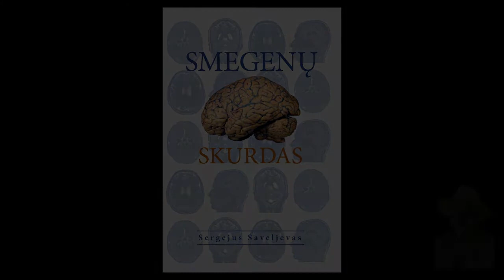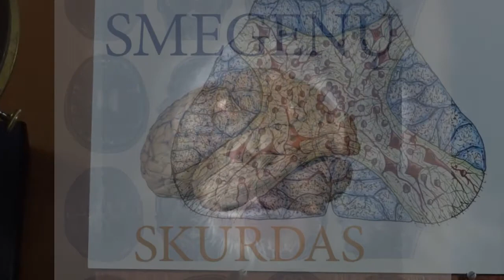Prof. S.Saveljevas. Iš paskaitų ciklo apie smegenis 3/3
Knygoje "Smegenų skurdas" pasakojama apie mūsų sąmonės
trūkumus, kurie išsivystė dėl neįprastos mūsų
evoliucijos ir dirbtinės žmogaus smegenų atrankos.
Knygą sudaro 220 pusl. minkštas viršelis su atvartais.
Knygos kaina 12 eur. Siuntimas Lietuvoje papildomai nekainuoja. (Omniva ir LP paštomatai).
Pirmoji į lietuvių kalbą išversta profesoriaus S.Saveljevo knyga "Smegenų skurdas" išleista 2020 m. spalio mėn.
Jūs galite prisidėti prie šio kanalo plėtros dalindamiesi video siužetais, parašydami komentarą, paspausdami miktuką patinka ir prenumeruodami šį kanalą.
Ačiū, kad prisidedate!